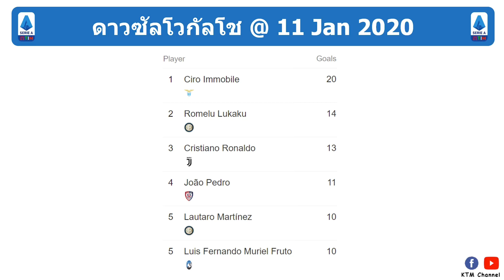ผลบอลกัลโชล่าสุด นัดที่19 : อินเตอร์เจ๊าอัตตาลันต้า มิลานบุกสอยกายารี ลาซิโอเฉือนนาโปลี(11 Jan 2020)